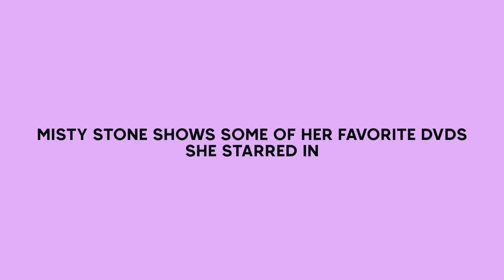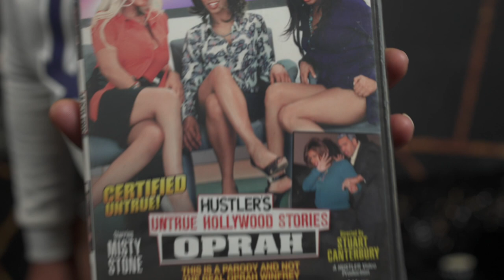MISTY STONE SHOWS HER FAVORITE DVD'S THAT SHE HAS STARRED IN (PART 3 OF 4)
IN THIS SEGMENT MISTY SHOWS US SOME OF HER FAVORITE MOVIES SHE HAS STARRED IN. SOME OF THESE MOVIES ARE CLASSICS SO U GUYS DONT WANT TO MISS THIS SEGMENT.